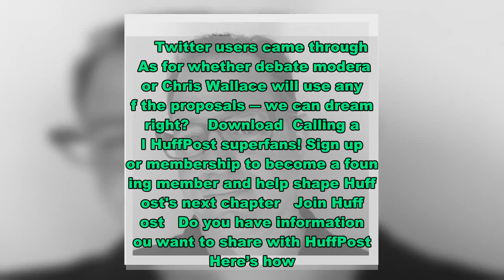Twitter Users Dream Up The Debate Questions They Really Want Asked